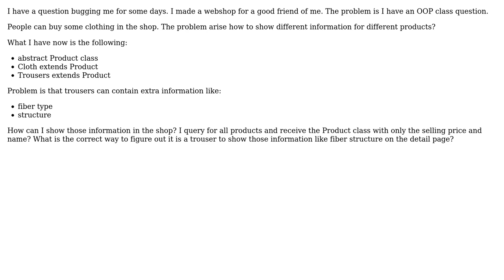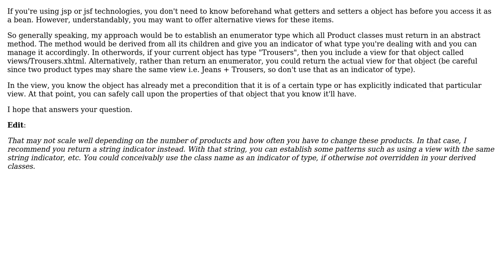Software Engineering: OOP question for product catalog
With thanks & praise to God, and with thanks to the many people who have made this project possible! | Content (except music & images) licensed under CC BY-SA | Music | Images & others | With thanks to user test user Neil user gnat and the Stack Exchange Network Trademarks are property of their respective owners. You are responsible for your own actions.